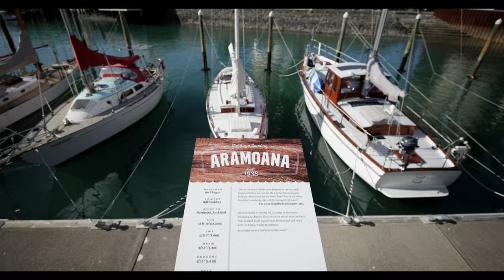MEIKE 10mm T2.2 Cinema Lens - Tested on Red Komodo / Canon C70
Reviewing the Brand New 10mm T2.2 Cinema Prime for S35 from MEIKE on  the Red Komodo and Canon C70

MEIKE 10mm T2.2 Cine Lens

Video shot on:
Canon R5C + Canon RF 14-35mm f/4 (A-Cam)
Canon R3 + Canon RF 24-105mm f/4 (B-Cam)

Audio :
Tascam CA-XLR2d + Rode NTG 4